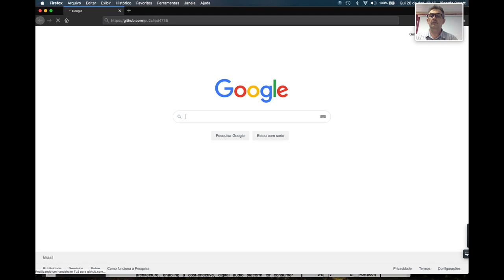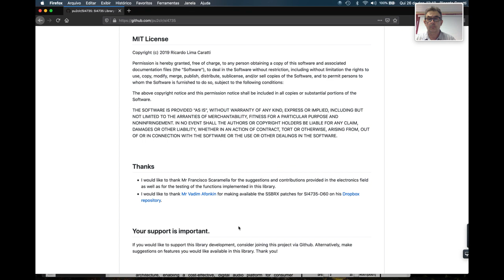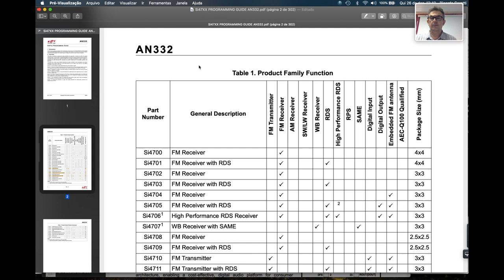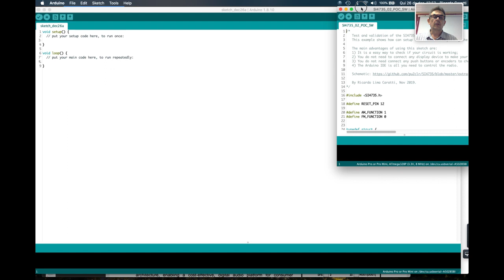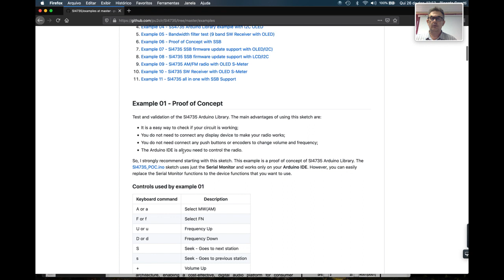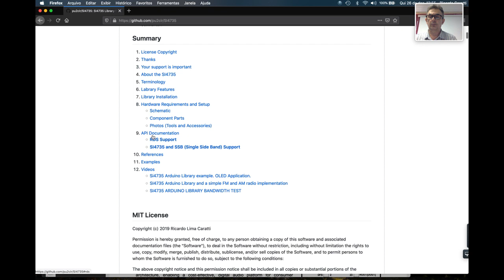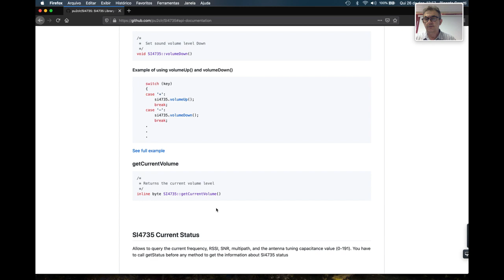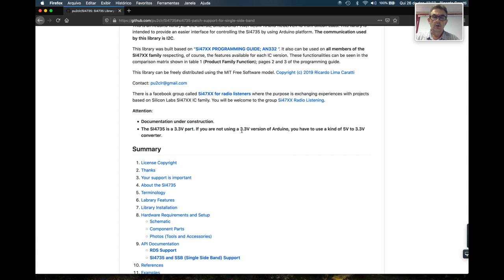Orientações de uso da biblioteca Arduino para o Si4735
Este vídeo apresenta algumas recomendações e orientações para quem deseja utilizar a Biblioteca Arduino para o Si4735. A documentação desta biblioteca pode ser encontrada no link a seguir.